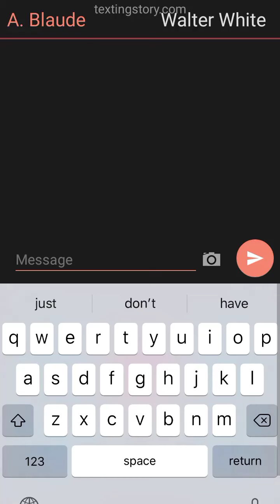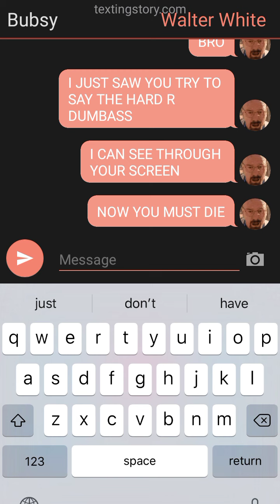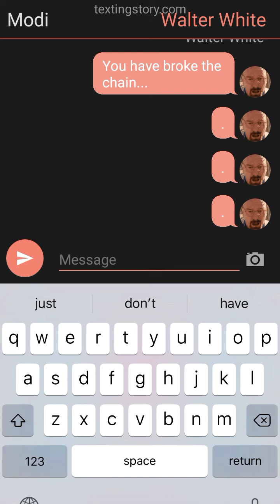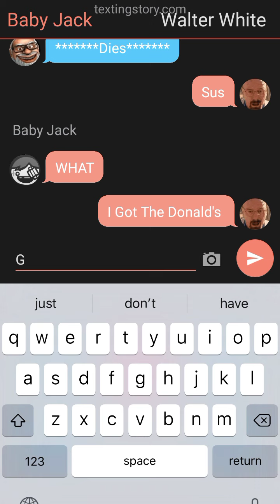Farding Good Ep4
Walter Says Jackie Dustin Nickie To Baby Jack